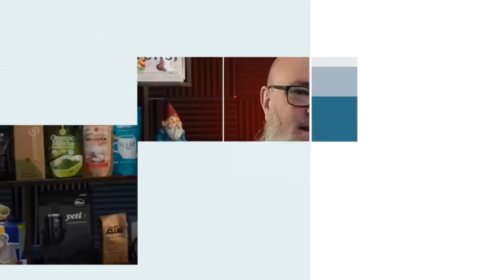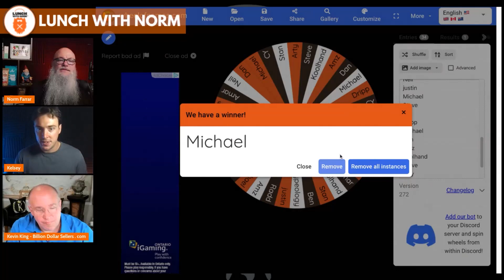Selling on Amazon FBA 2023! | Kevin King | Lunch With Norm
Selling on Amazon FBA 2023 with Kevin King. In today's episode, we are talking about how can sellers stand out and boost sales on Amazon this year. Learn about Amazon FBA 2023 with Norm Farrar on the Lunch With Norm Podcast!

More about Kevin...
Our guest has been involved in internet marketing and e-commerce since 1995. He sells millions of dollars of products on Amazon. He also mentors sellers collectively doing over half a billion US dollars per year on Amazon in the Freedom Ticket and Helium 10 Elite Masterminds. He also organizes the Billion Dollar Seller Summit.